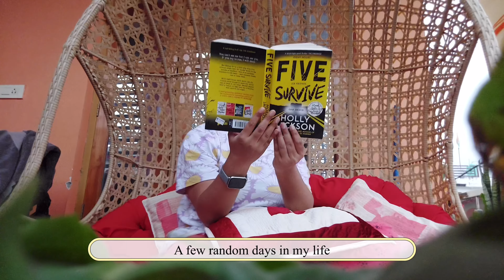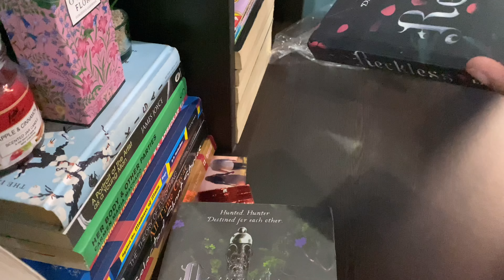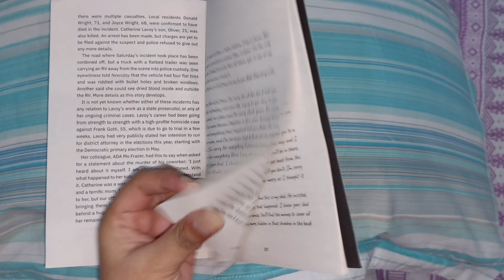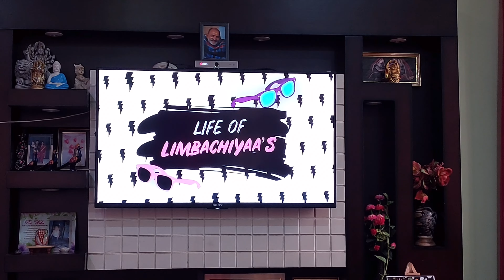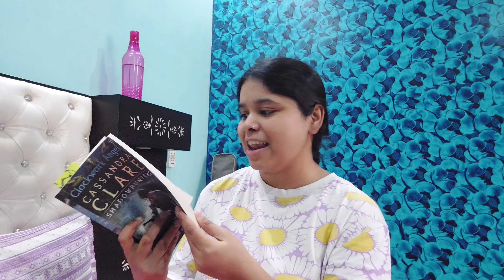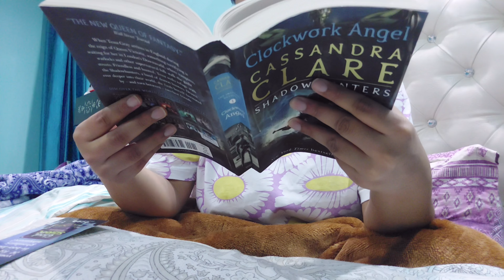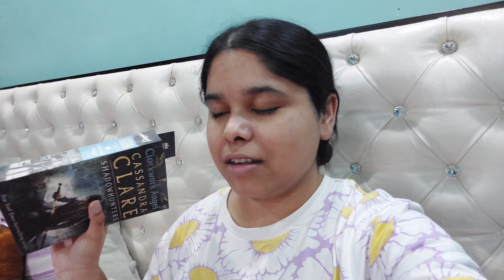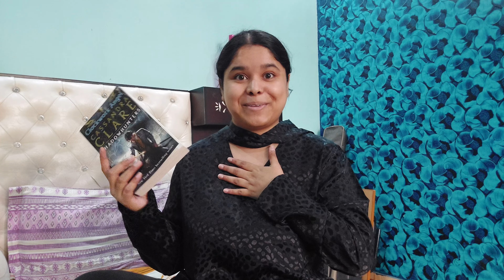A week in my life : mood reading, unboxing books, outing with fam 📖🪭